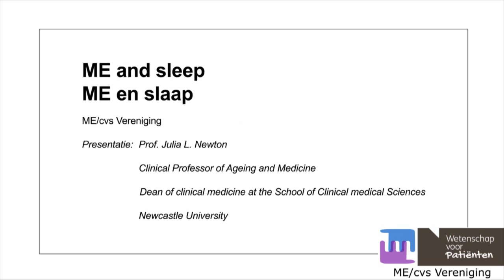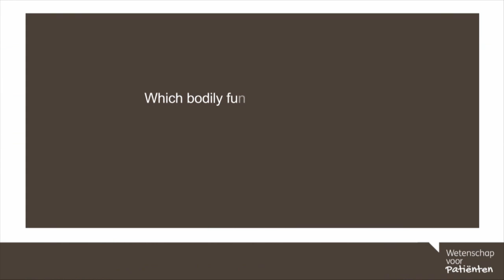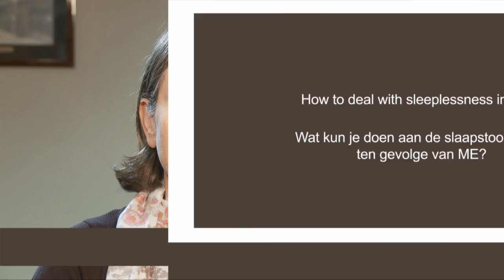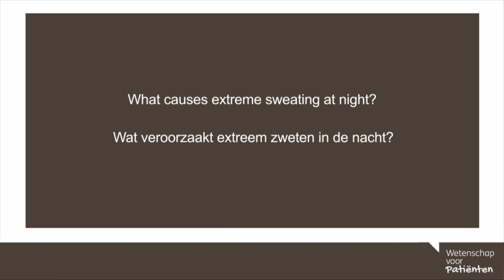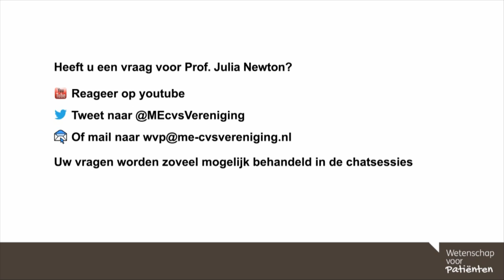47. ME and sleep / ME en slaap - Prof. dr. Julia Newton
In dit college vertelt Dr. Julia Newton over ME en slaap.

0.24 Welke slaapstoornissen ziet u bij ME? Wat valt er aan te doen?
2.50 Welke lichaamsfuncties zijn betrokken bij slaapstoornissen bij ME?
3.41 Wat kun je doen aan de slaapstoornissen ten gevolge van ME?
4.34 Wat veroorzaakt extreem zweten in de nacht?

English:
In this webinar Dr. Julia Newton talks about ME and sleep.

0.24 What kind of sleep disorders do you find in ME? How can they be dealt with?
2.50 Which bodily functions are involved in sleep disorders in ME?
3.41 How to deal with sleeplessness in ME?
4.34 What causes extreme sweating at night?